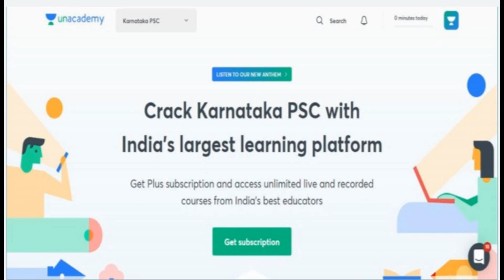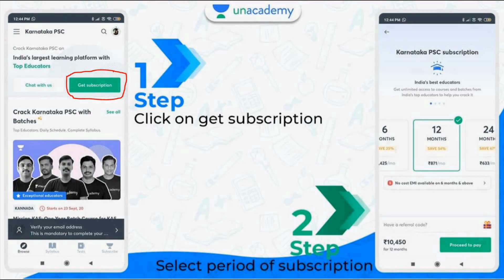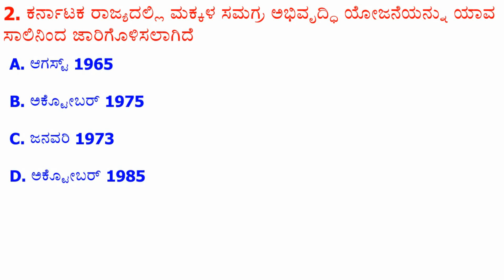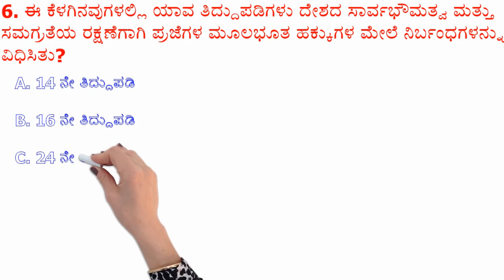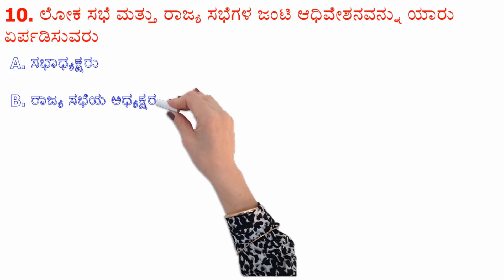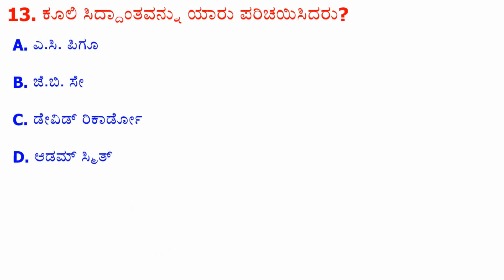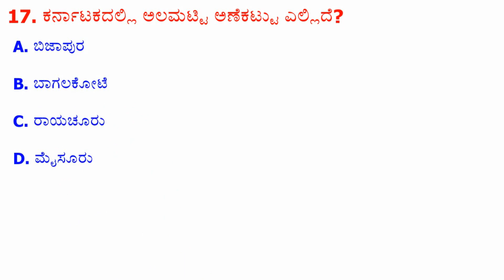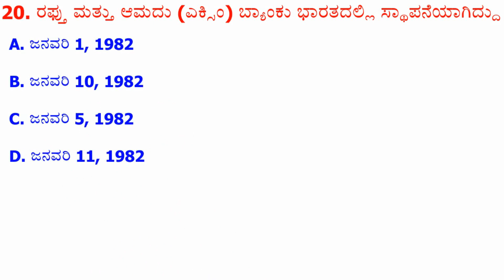PSI Exam & FDA SDA Most Important Questions 2021 | SDA FDA Questions With Answers 2021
Watch PSI Exam & FDA SDA Most Important Questions 2021 | SDA FDA Questions With Answers 2021

9) USE CODE: "PIV10" to access FREE CLASSES

FDA SDA Questions with Answers,
SDA questions in Kannada,
FDA questions in Kannada,
sda fda questions in kannada,
sda questions 2020,
fda questions 2020,
sda important questions,
fda important questions,
fda sda important questions,